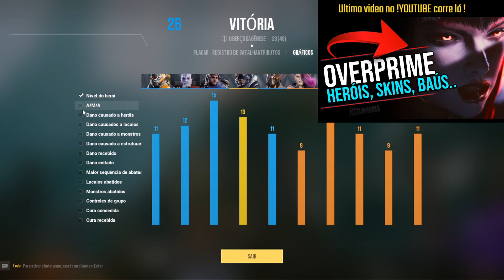O NOVO OVERPRIME TÁ LINDO - PROJETO PARAGON | MURDOCK GAMEPLAY em PT BR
OVERPRIME é um MOBA 3D, que será lançado em 2022 que é  baseado no antigo PARAGON da EPIC GAMES !  O CLOSED BETA já esta aberto, vai pedir seu acesso na STEAM !

Da uma conferida aqui em uma das minhas melhores partidas no CLOSED BETA desse jogo!!

Siga essa Kizumbba pra ver mais games como esse !!

61% . 6.13K/10K

❤ ULTIMOS INSCRITOS DO CANAL
RogerioFM

BETA ABERTO DE OVERPRIME - PROJETO PARAGON em PT BR